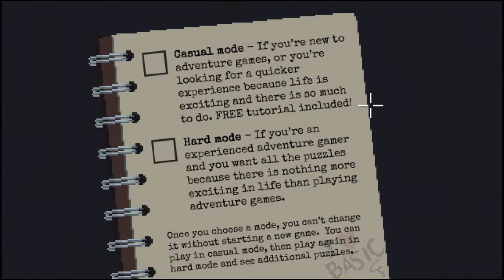Thimbleweed Park Review (Spoiler-Free) - Point and Click Returns! | Mr. Panda's Reviews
My spoiler-free review of Thimbleweed Park, a point and click adventure game set in the futuristic year of 1987! I'm a huge fan of point and clicks, so I was excited when I heard that this game was coming out! Is this game a proper revival of old-school point and click games? Find out if this mystery adventure is worth it for you!

►A review copy of the PS4 version was provided by the publisher for this review. The game is also available on Nintendo Switch, Xbox One, Windows, Mac, Linux, and Mobile (iOS and Android) for USD$19.99.

►Thimbleweed Park is a modern adventure game presented in an old-school point-and-click interface. You point and click to solve puzzles, talk to others, and uncover the secrets of this podunk town. Created by the brains behind Maniac Mansion and Monkey Island, Ron Gilbert and Gary Winnick, Thimbleweed Park seeks to revive the old-school point and click genre.

►Timestamps: (No Story Spoilers)
0:10 -- Introduction to Thimbleweed Park
0:37 -- Story, Characters, Dialogue
2:04 -- Point and Click Gameplay, Puzzles
4:54 -- Game Length, Replay Value, Thoughts on Game's Direction
5:22 -- Presentation (Graphics, Sound, Voice Acting)
5:58 -- Conclusion

►Some footage of the PS4 version of Day of the Tentacle Remastered (an old LucasArts Adventure game and sequel to Maniac Mansion) is included in the video. Images of Maniac Mansion and Monkey Island are also included.

►Music Used (all from Thimbleweed Park):
- Opening Theme
- Town Music
- Trailer Theme

Game: Thimbleweed Park
Platform: PS4
Also Available On: Nintendo Switch, Xbox One, Windows, Mac, Linux, Mobile (iOS, Android)
Developer: Terrible Toybox
Publisher: Terrible Toybox
Genre: Point-and-Click Adventure
Players: 1 Player
Player on Video: Mr. Panda
Host: Mr. Panda

Thank you from the bottom of our hearts for reading this and watching our video. We appreciate your support and love that you're here with us! Thanks for being our PANDA PAL! You're the best! 😄❤

Welcome to Mr. Panda’s channel, home of Nintendo reviews, let’s plays, features, and more! Run by Alex “Mr. Panda” and Tiffa “Crystal Dragon,” it’s our goal to deliver fun and informative Nintendo content to you!

►►Check out my review of the latest Professor Layton game, Layton's Mystery Journey, starring the new Lady Katrielle!

Thimbleweed Park Spoiler-Free Review - Hey Tunaheads! | Mr. Panda's Reviews